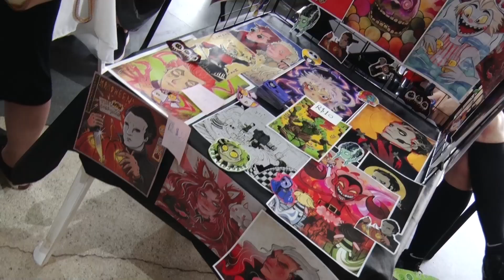Festival de Cultura Geek atrai fãs apaixonados em Rio Claro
Segmento tem crescido a cada ano no país e tem ajudado a movimentar a economia.